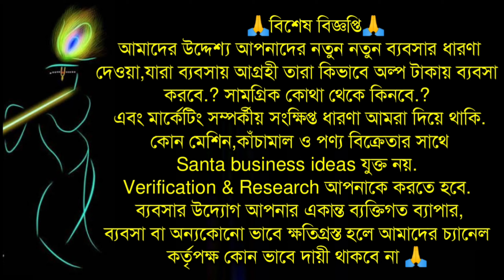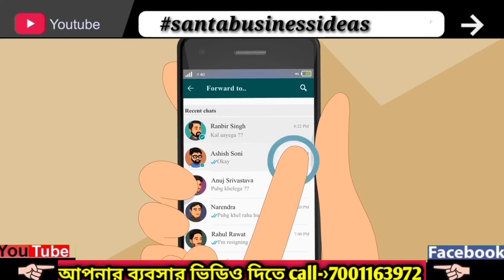l🤩|হোলসালে আইফোনের|90%off|iPhone|used mobile |second hand|cheapest|market|Kolkata|2021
JAFFARPORE CHALBAZAR

🔜 IN FRONT OF AIRFORCE GATE
BARRACKPORE
KOLKATA - 700133
 location ⤵️

 👌প্লেলিস্ট এ আমাদের আগের ভিডিওগুলি দেখুন ⤵️

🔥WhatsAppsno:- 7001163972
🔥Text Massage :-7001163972